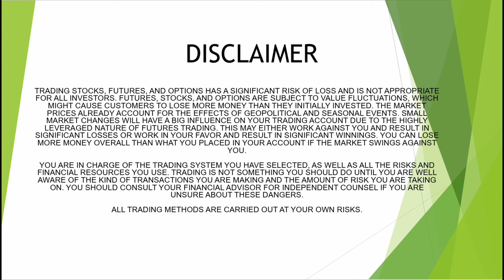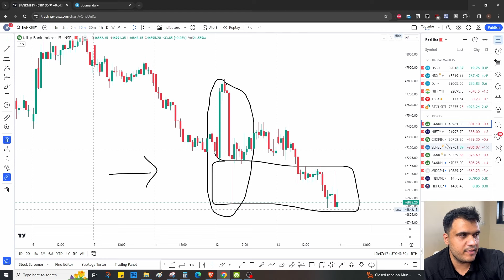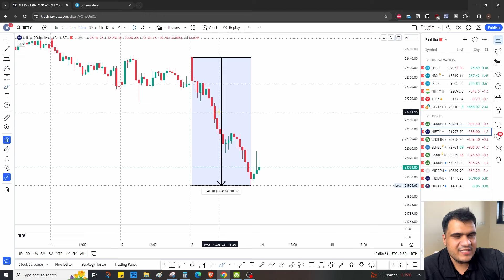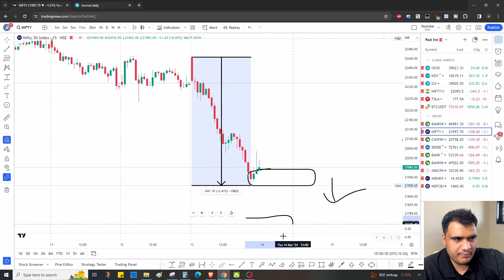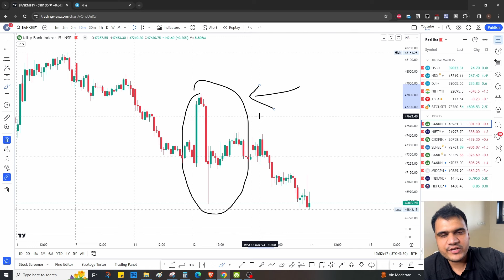Bank Nifty & Nifty Market Analysis for 14th March - Only Price Action Logics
Topics Covered

nifty analysis
banknifty analysis
stocks analysis
Banknifty Prediction
Nifty Prediction
stocks analysis
tomorrow share market tips
market tomorrow